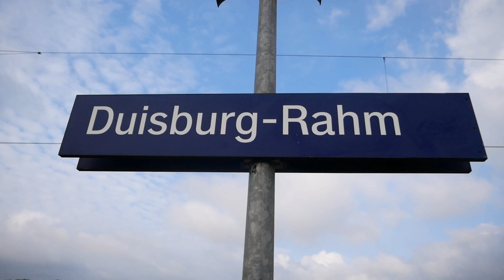Eisenbahnverkehr in Duisburg Rahm mit ICE 4 RRX BR 101 193 146 422 429 1429 402 403 406 407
Diese Menschen waren dabei

1 objektiv
2 objektiv
3 objektiv

Ich freue mich über jeden Support
Video Liken